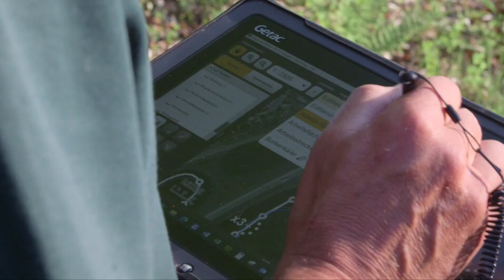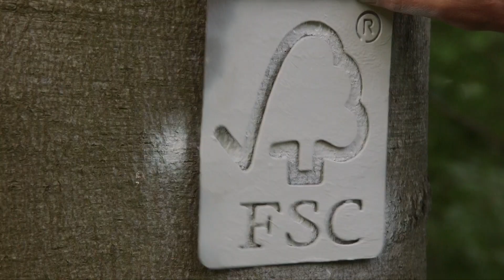Wald sucht Partner - Zeichen Setzen Ökosystemleistungen fördern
Investieren in die Zukunft des Waldes